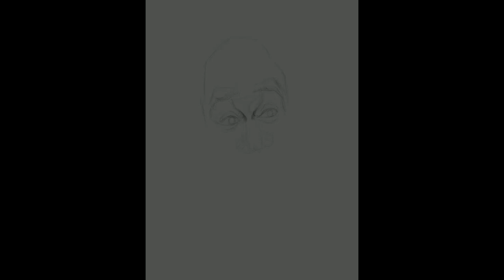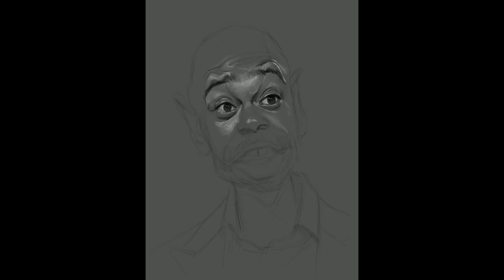Sketching Dave Chappelle with Jason Seiler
Jason Seiler sketching stand up comedian, Dave Chappelle!